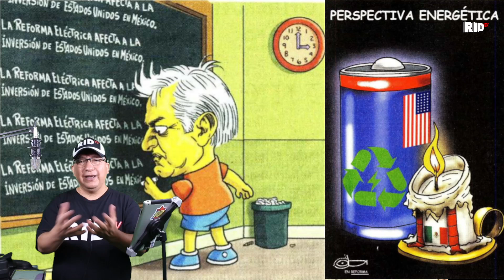FUE SHOW: Balconean a AMLO y le caen en la MENTIRA, lo exhibe EMBAJADA y "ENFERMO" se larga a jugar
Vivir del cuento
SPIN contabiliza más de 70 mil inexactitudes, falsedades o afirmaciones engañosas en lo que va del gobierno.
Macario Schettino
Fuera de la Caja

PODCAST
Escúchanos en: